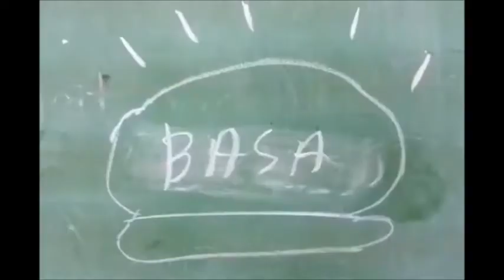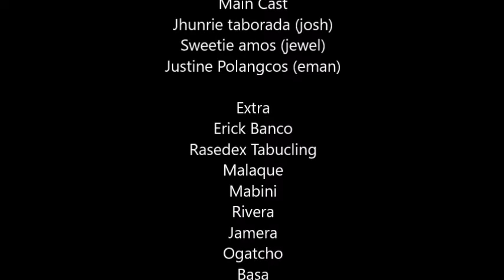Love hurts EIM A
This video is project in oral communication
Adviser sir madrona